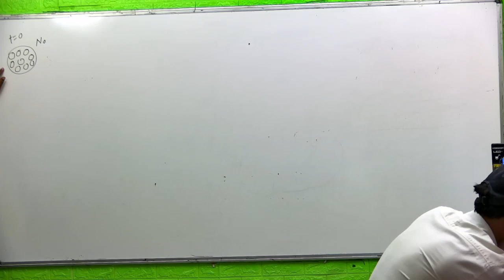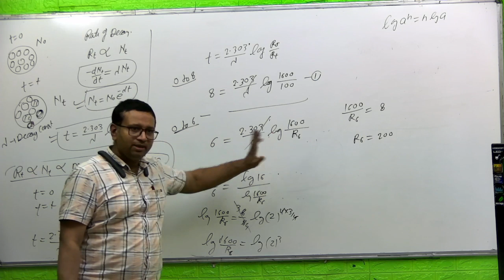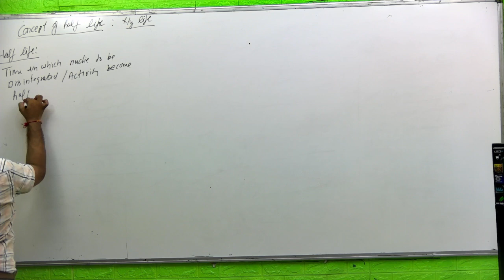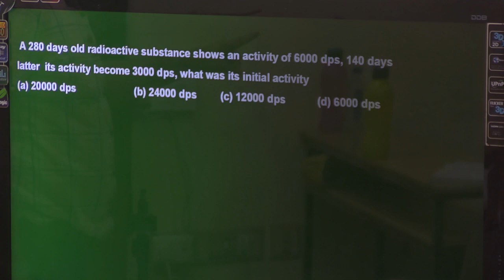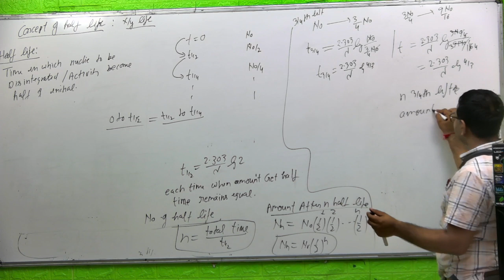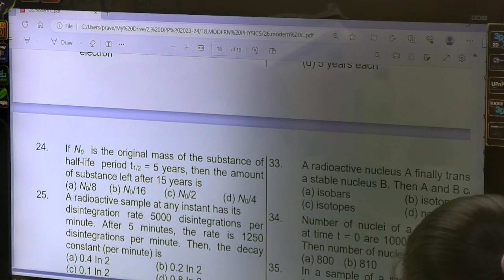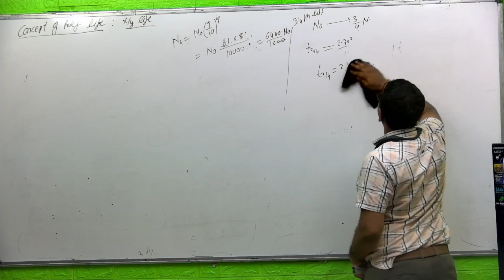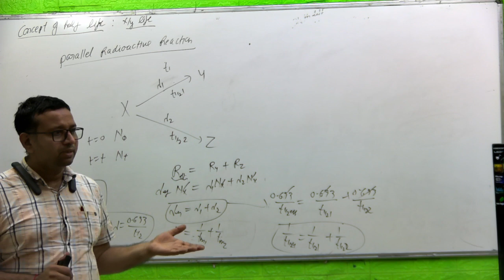5.Radioactivity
P3 Physics classes
Perform best in
Physics with
Praveen Gupta
Lucknow